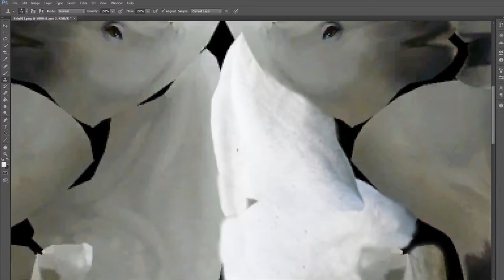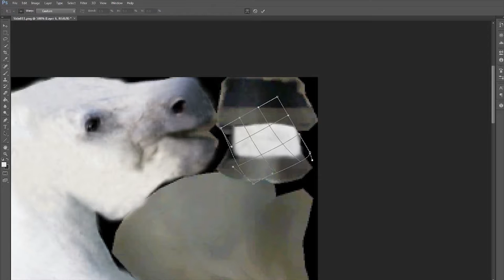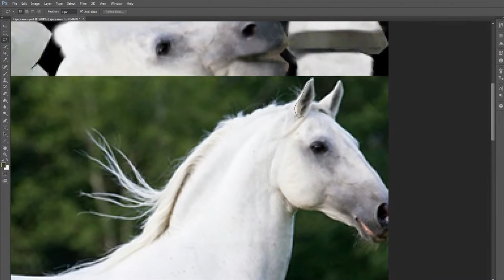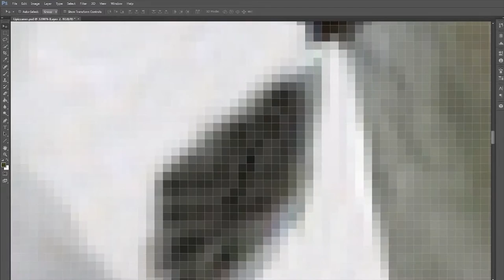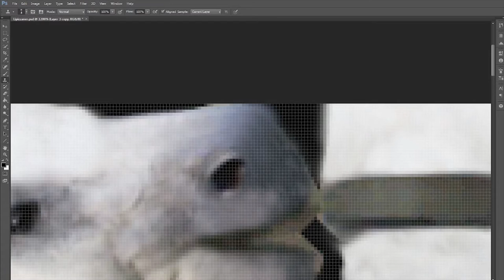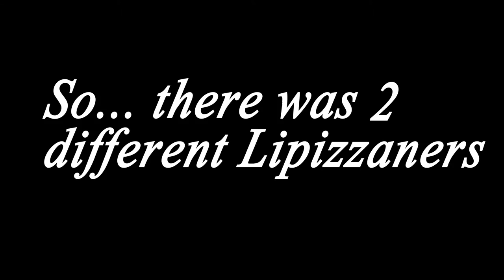Alicia Online Editor (AO) 𝑲𝒂𝒚𝒊𝒔𝒔 𝑯𝒐𝒓𝒔𝒆 𝑪𝒐𝒂𝒕𝒔 | Lipizzaner!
Two different horse models, the Smokey Eye and the Pure Eye!

🌿Requested By: Madison Southnest
Have a suggestion on a horse skin?
Feel free to type it in the comment section below!

🌿Finished Date:
12/10/2016 - Took less than 1 week overall :)

🌿Songs:
•  You're A Mean One, Mr. Grinch in the Style of "Thurl Ravenscroft" with lyrics (no lead vocal):

🌿Game Links:
• PLAY THE GAME!
(BETA Stage)

• Follow Alicia Online on Facebook!
(Updates every Sunday)

• Create A Horse Skin in the Alicia Online Editor!
(Must have Firefox or Chrome. Also these can't be uploaded to the game. Although once Breeding is up we WILL be able to have a horse coat contest, so the best coats can be added into the game!)